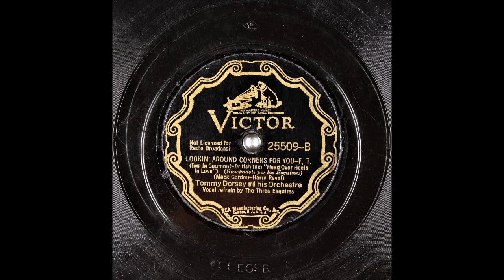Lookin' Around Corners For You - Tommy Dorsey - The Three Esquires - 1937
Lookin' Around Corners For You
From the Gaumont-British film "Head Over Heels In Love"
Foxtrot

Vocals: The Three Esquires (Jack Leonard, Joe Bauer, Axel Stordahl)
Writers: Harry Revel, Mack Gordon

Instrumentation: 4 Saxophones, 3 Trumpets, 3 Trombones, 2 Clarinets, Guitar, Piano, String Bass and Drums
Joe Dixon (Clarinet & Alto Sax)
Fred "Freddie" Stulce (Alto Sax)
Clyde Rounds (Clarinet & Tenor Sax)
Bud Freeman (Tenor Sax)
Bunny Berigan (Trumpet)
Steve Lipkins (Trumpet)
Joe Bauer (Trumpet)
Les Jenkins (Trombone)
Artie Foster (Trombone)
Carmen Mastren (Guitar)
Dick Jones (Piano)

Catalog Number: Victor 25509-B
Matrix Number:  BS-04202 (Take 1, 10", 78 RPM)
Place and Take Date: New York NY, RCA Studio 2, 155 East 24th Street, 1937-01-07
The recording on the other side of this disc: Mr. Ghost Goes To Town

Looking around corners for you
I'm a fool but what can I do
Ever since the day you went
I'm wondering the way you went

Hoping that you'll pop into view
Searching for a trace of you
To see that lovely face of you

I think I'll tell the Missing Person Bureau
You're a person that I'm missing so
Why must I weep on
The pillow I sleep on
Tell me my darling, how long must I keep on

It's raining though the skies above are blue
And the sun ain't gonna shine again
Until you say you're mine again
Looking around corners
Looking in windows
Searching
Waiting
Hopeless
Helpless